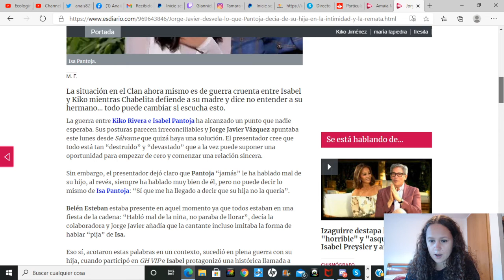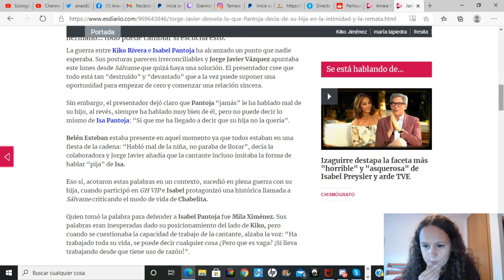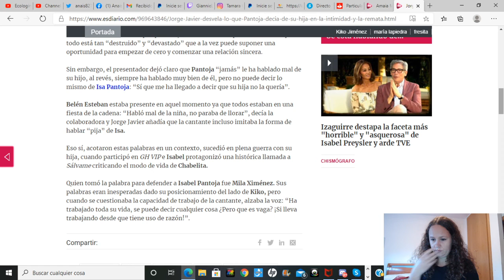Jorge Javier desvela lo que Pantoja decía de su hija en la intimidad y la remata